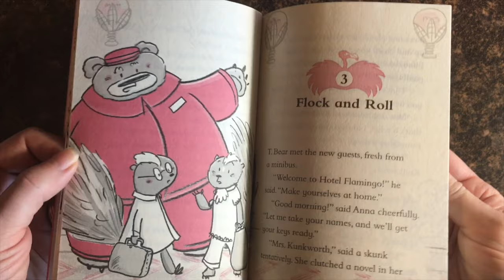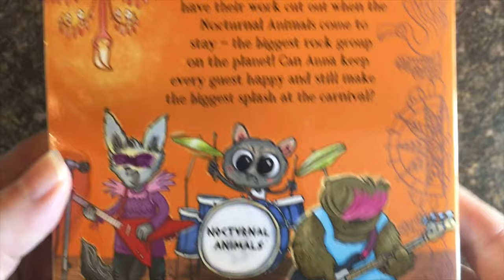Hotel Flamingo - Carnival Caper (Book 3) ~ Usborne Books & More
Hotel Flamingo - Carnival Caper (Book 3) ~

It’s autumn, which means it’s time for CARNIVAL! But the rainy season comes early, and high winds and torrential rain lash down across Animal Boulevard. Can Anna save the day?

Series: Hotel Flamingo
When young Anna inherits a dilapidated once-grand hotel, she’s determined to restore it to its former glory, but this is no ordinary hotel – all of her staff and guests are animals! As she soon finds out though, running an animal hotel is no easy task.

Ages: 6-9 years
Size: 5 x 7 1/4
Pages: 192
Series: Hotel Flamingo
Author: Alex Milway
Price: $5.99 (Paperback) or $14.99 (Library)

Complete Set Pricing (4 books in Hotel Flamingo series) ~
$19.99 (Paperback) or $54.99 (Library)